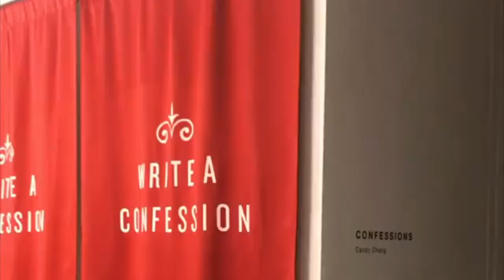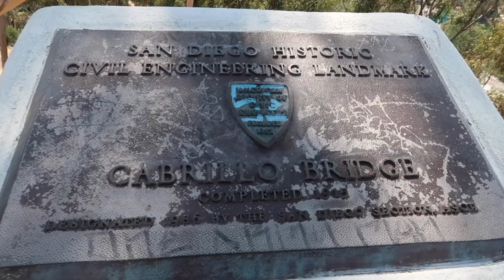san diego, california | la jolla shores, cowles mountain, temecula, wonderspaces, balboa park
Let's throw it back to August 2019!

It felt so good to be back in California after so many years! We visited the beach, went on a hike, had some wine and of course visited the famous Balboa Park! Thank you to my sweetest friend for hosting me 💕